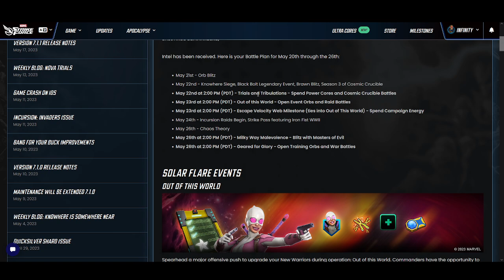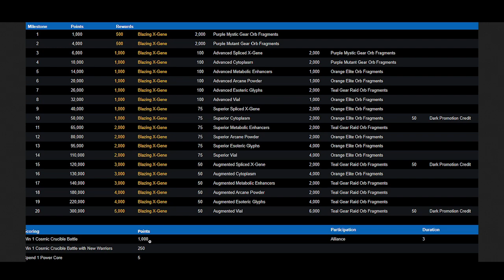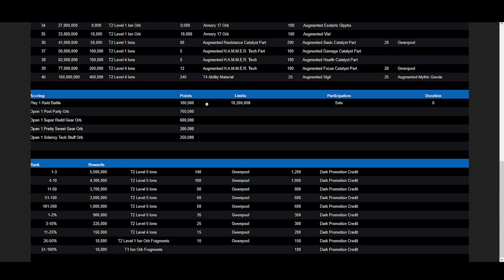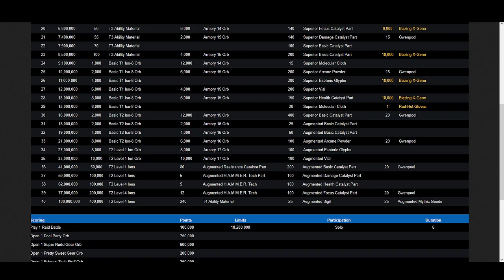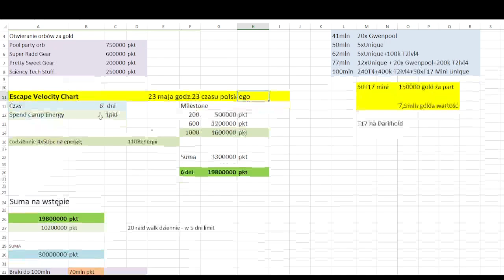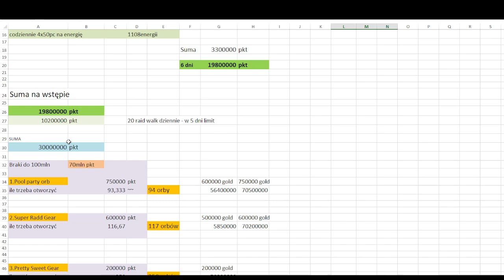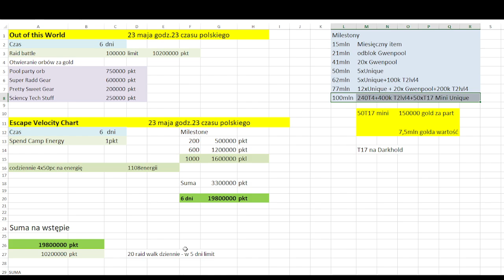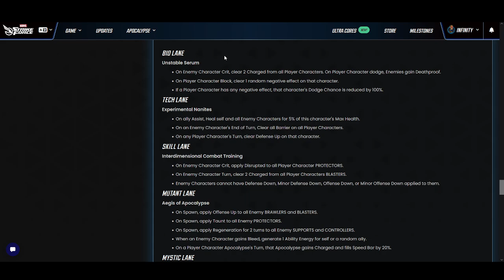Co Nowego?? Weekly Blog 19.05.2023/ Marvel Strike Force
Witajcie,
Omówimy sobie dzisiaj tygodniowe wydarzenia w Marvel Strike Force.
Przeliczymy najważniejsze eventy i oszacujemy co się mniej więcej opłaca, a co nie. Oczywiście nie zabraknie enigmatycznych kwestii, na których rozwiązanie pozostaje czekać.